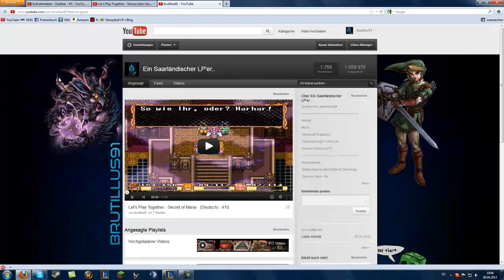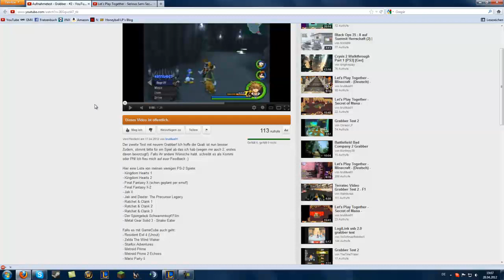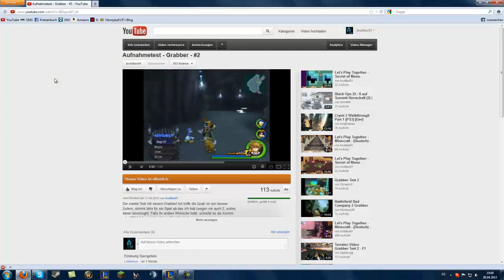Infovideo - 28.04.2012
Hier die kurzfassung:
Soll ich Serious Sam abbrechen und dafür die PS-2/Gamecube spiele vorziehen.. Eure Meinung ist gefragt!

Zudem stimmt noch ab für ein Spiel, welches ihr sehen wollt!